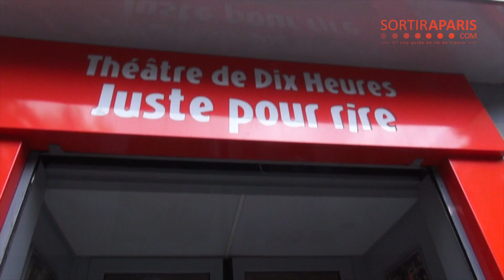Claudio Lemmi : un italien à Paris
Claudio Lemmi joue son spectacle "Un italien à Paris" au théâtre de Dix Heures à Paris.

Théâtre de Dix Heures
36 Boulevard de Clichy
75018 Paris